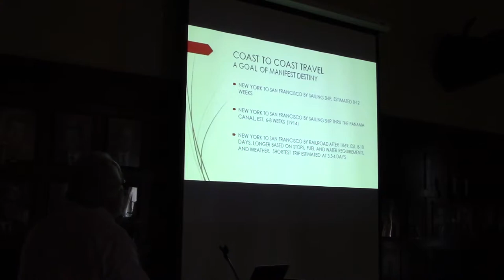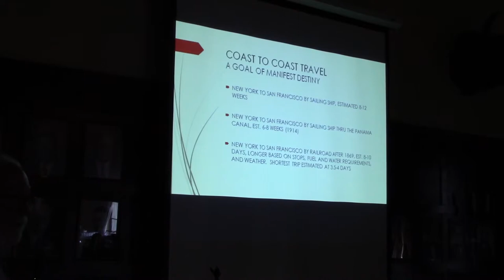Lincoln Highway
Barn Gang Luncheon
Neil Webster, The Lincoln Highway